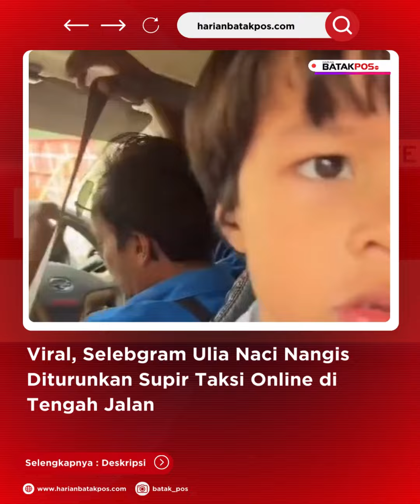Viral, Selebgram Ulia Naci Nangis Diturunkan Supir Taksi Online di Tengah Jalan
Melalui akun Instagram, Ulia Naci memposting video detik-detik dirinya diturunkan supir taksi online di tengah jalan.

"Kronologinya: Lokasi kota Bengkulu. Kita sama Damir berdua pesan grab ke bandara dan milih paket hemat bawa koper satu, pas mobil datang supir bilang kalau tidak bisa pakai paket hemat karena kita bawa koper lebih dari 10kg," kata Ulia Naci.

Ulia tidak mempermasalahkan harga pesanan barangnya. Namun supir taksi tidak terima karena Ulia sudah terlanjur memesan sehingga tidak bisa diganti.

"Buat aku its okey tapi aku minta dikasih tau harganya yang jadi karena di sistem sudah nggak bisa diganti, setelah itu kita naik aku tanya lagi jadi harganya berapa, dia mulai bahas lain dan aku mulai mikir juga kenapa susah bilang aja kan bukan kesalahan aku dia terima paket hemat."

Mendadak supir menurunkan Ulia dan anaknya di jalan. Tapi, sikap supir itu terlihat tidak sopan karena marah-marah menurunkan penumpang di jalan.

Bahkan si supir awalnya tidak mau membantu menurunkan barang bawaan Ulia.

Sehingga Ulia berusaha menurunkan sendiri dan tak sengaja merusak mobil taksi tersebut.

Alhasil, si supir dengan marah-marah menurunkan kopernya dan mencoba melarang Ulia merekam.